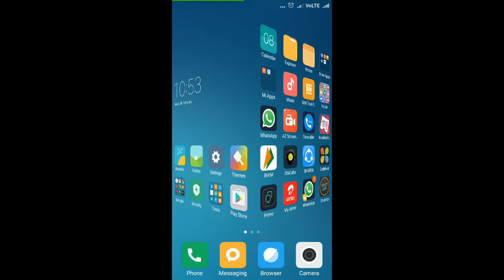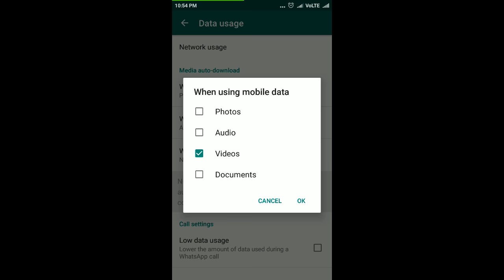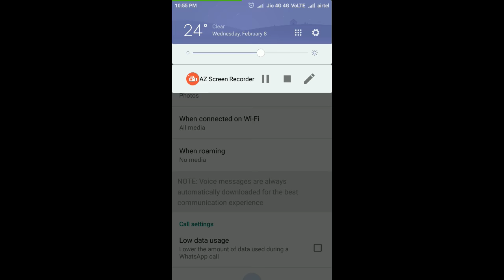How to Stop Whatsapp Auto Downloading Photos and Videos in telugu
WhatsApp allows you to decide if images, audio and video will be auto-downloaded on Wi-Fi and Cellular, Wi-Fi only or Never.

To change your Auto-Download settings, go to WhatsApp - Settings - Data Usage

-Auto-downloaded on Wi-Fi and Cellular, Wi-Fi only or Never.

For More Updates:
Be a Best Follower!
Let us Be Friends on Google+
Let me Tweet Updates on Twitter